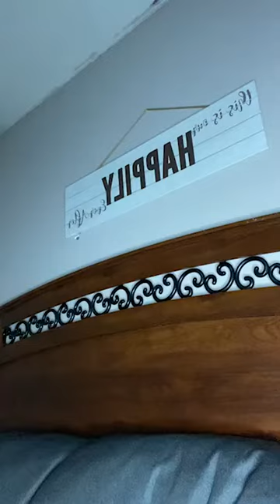Preciouselena: looking like j.lo , growing up in Los angles, child hood up bringing